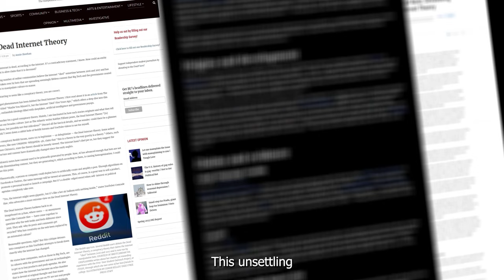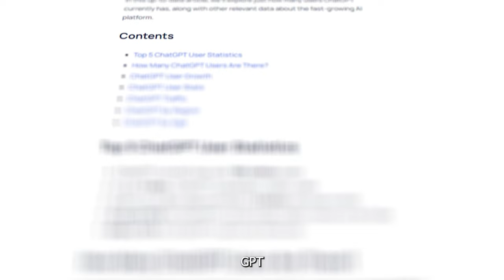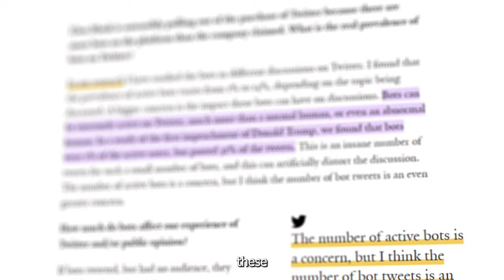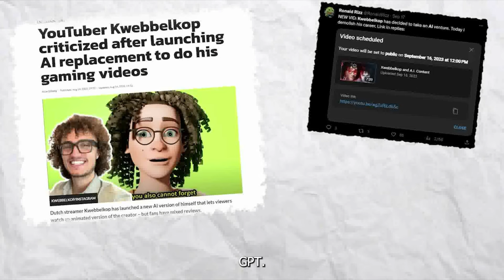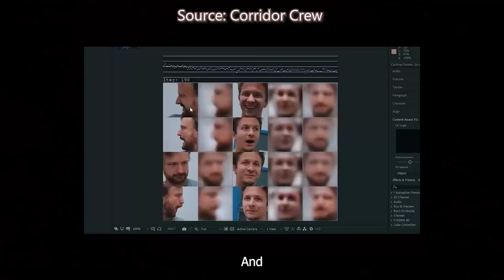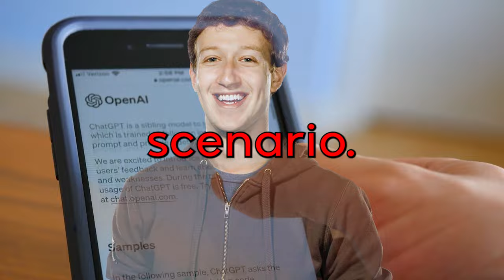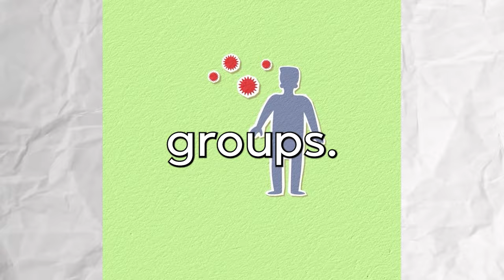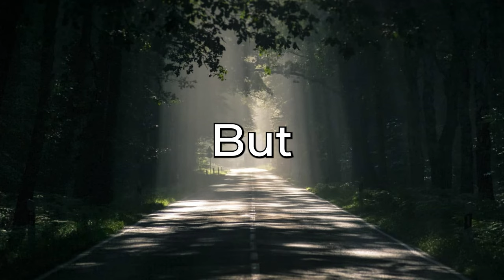Dead Internet Theory Explained: Nobody On The Internet Is Real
The internet is dead, and nobody on it actually exists. What if I told you that the internet, as we know it, is not what it seems? In this video the Dead Internet Theory Explained, we are going to dive into exactly what it means if the entire internet is AI-generated content. Stick around until the end to see the possibilities as well as the implications.

Video Details:

00:00 Intro
00:58 Setting the Stage
03:56 The First Dive
07:26 False Realities
09:38 Dark Implications
12:27 Into the Rabbit Hole
15:10 Outro

This is the journey through the Dead Internet Theory.